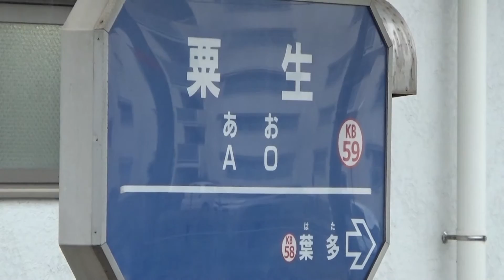30秒の心象風景8042・4種の時刻表～粟生駅～